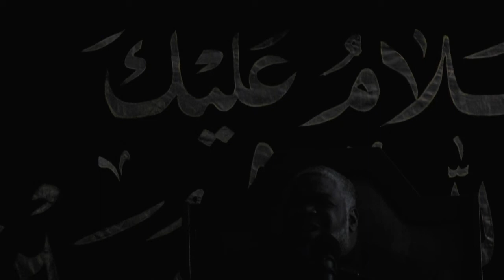Sheikh Hanif Mohammed- Arbaeen 2014 Part 1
Sheikh Hanif Mohammed's Arbaeen lecture series at Yaseen OC. 12/09/2014